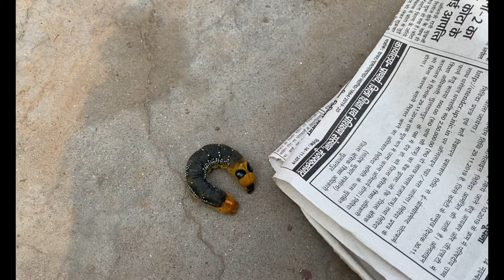duniya ka sabse Kharatnak Janwar | 4K Video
Oleander Hawk moth Caterpillar

The strikingly colourful oleander hawk-moth (Daphnis nerii) is one of the most widely distributed Sphingidae species in the world. Adults of this large, attractive moth have intricately decorated forewings, displaying a mixture of olive greens, covered with small blotches of pink and white. They also have a pale streak on the tip of each forewing . The abdomen of the oleander hawk-moth is green or grey-green and has sloping sides, whitish lines, and three brownish-green spots on the sixth and seventh segments . This species rests with its abdomen curled upwards and can be distinguished from similar species by its large size and the white tip on its rear . Newly hatched oleander hawk-moth larvae are three to four millimetres in length, bright yellow, and have a black, elongated ‘horn’ on the rear of the body . As they get older, the larvae become green to brown with a large blue-and-white eyespot near the head and a yellow ‘horn’ on the rear . There is also a white band along the side of the body, with a scattering of small white and bluish dots alongside it. The spiracles on the sides of the body are black . Older oleander hawk-moth larvae measure around 7.5 to 8.5 centimetres in length. Just before it pupates, the oleander hawk-moth larva becomes browner in colour. The pupa of this species measures around 5.5 to 7.5 centimetres in length, and is light brown with black spots and a black line down the middle .